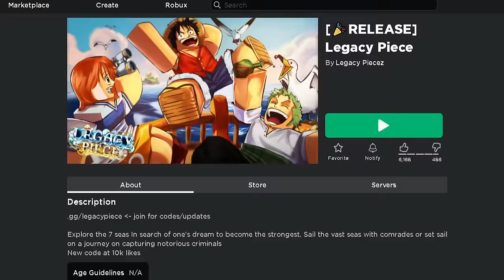This NEW Roblox One Piece Game just Released TODAY!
Roblox Legacy Piece! New One Piece Anime Game. New trailer reaction.